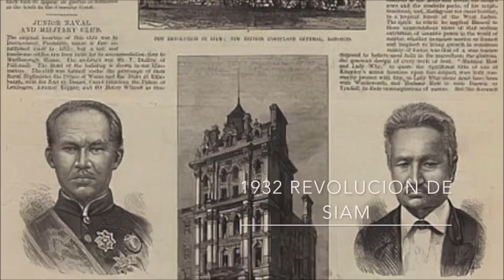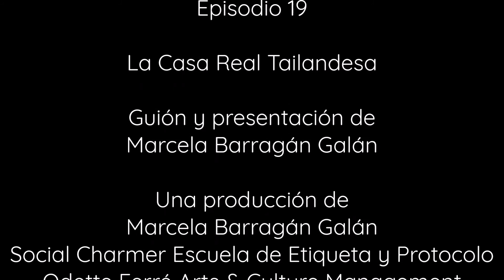CASA REAL DE TAILANDIA. Madame Étiquette 19 con Marcela Barragán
En el episodio 19, Marcela nos cuenta el origen de la casa real de Tailandia y nos habla sobre algunas particularidades de la rígida etiqueta del país.